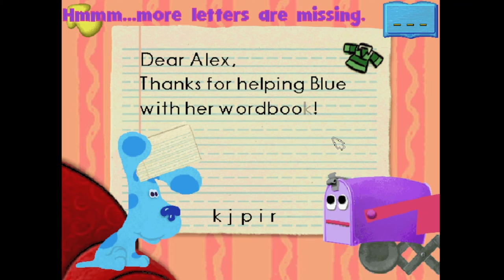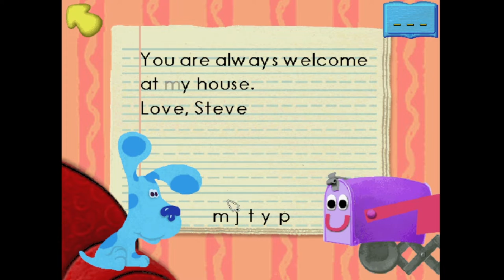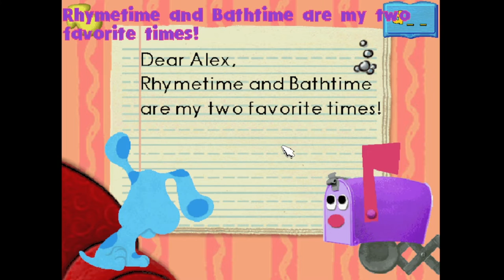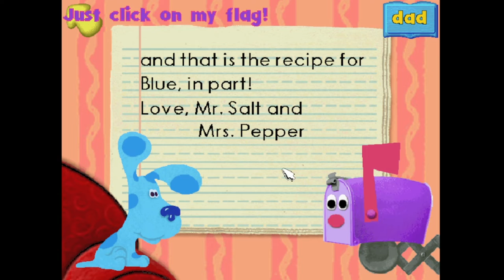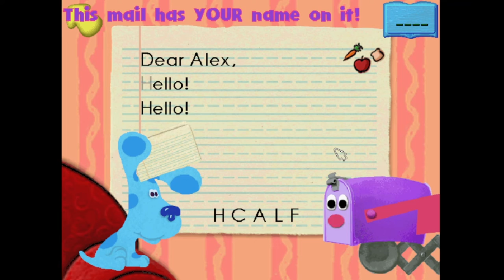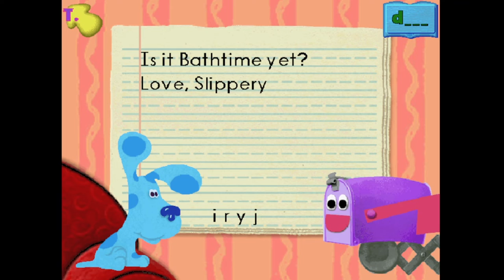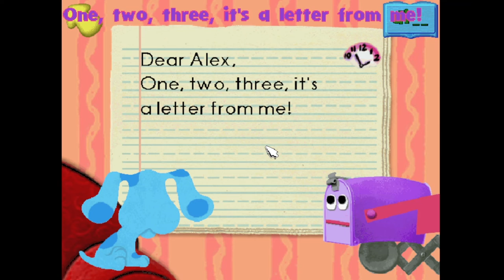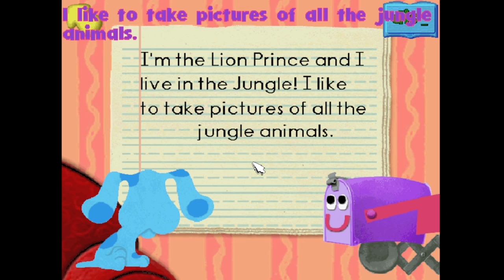Blue's ABC Time Activities Gameplay #15 | Mailtime Part 3